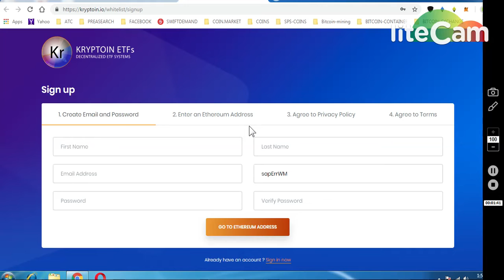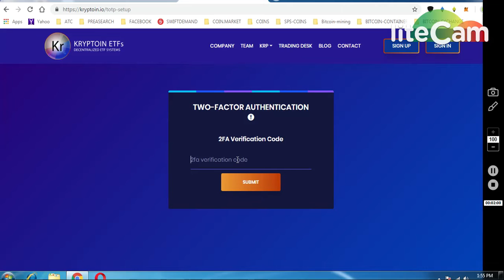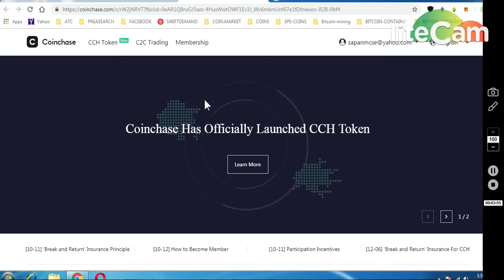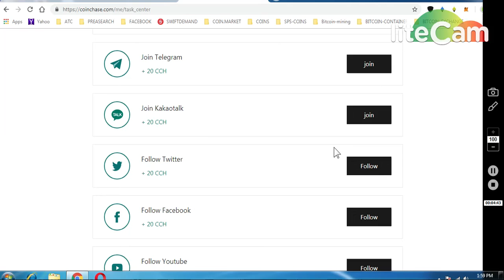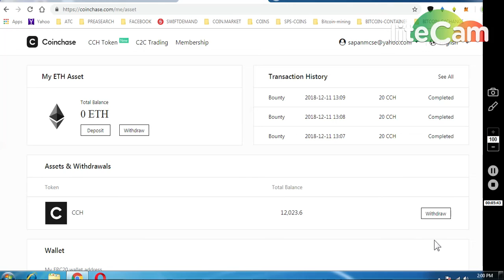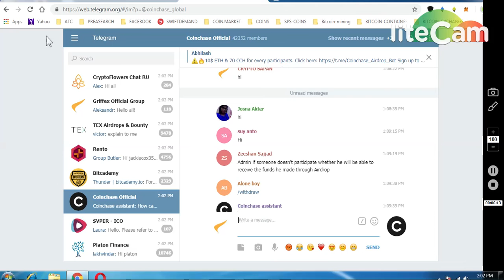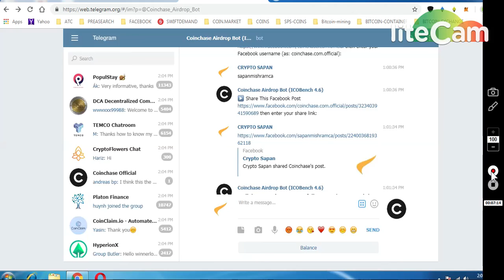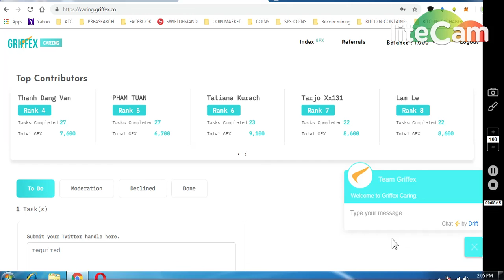3 BIG AIRDROPS 1KRYPTOIN ETF WORTH 0.25ETH 2)COIN CHASE 210CCH +30$ETH 3)GRIFFEX 9400GFX~ 94$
1)KRYPTOIN ETF AIRDROP WORTH 0.25 ETH

2)Coinchase 210 CHH + 30 $ ETH ( NOTE : You Can use Free ETH to only Participate in CCH PUBLIC SALE & Kyc is Necessary)

     (WORTH 80-90$)

6) BITDEPOSITARY EXCHANGE EARLY ACCESS (12,90000 TOKENS

7) BINANCE STOP LOSS HINDI || BINANCE एक्सचेंज पर स्टॉप लोस